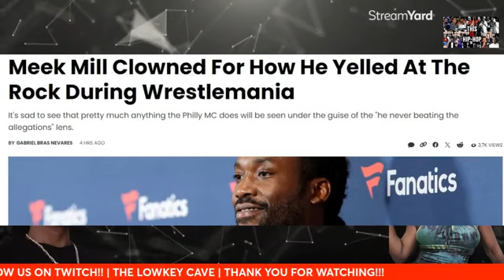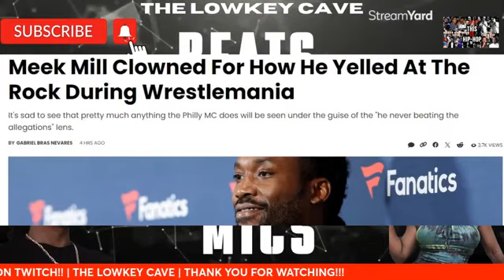Meek Mill sounding crazy yelling for the Rock at Wrestlemania 2024!!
Meek mill attended Wrestlemania 2024 but sounded like he wanted to rap mid match up with the rock down by Cody Meek started yelling GET UP!